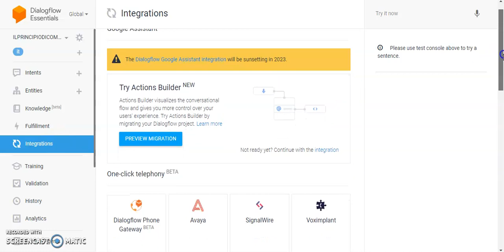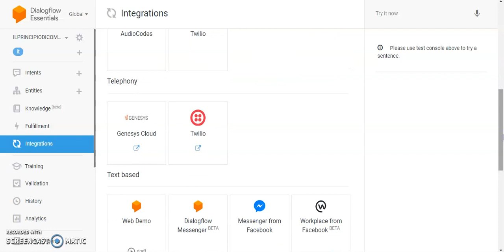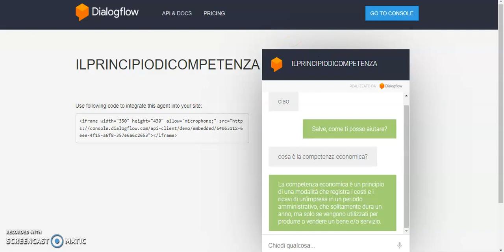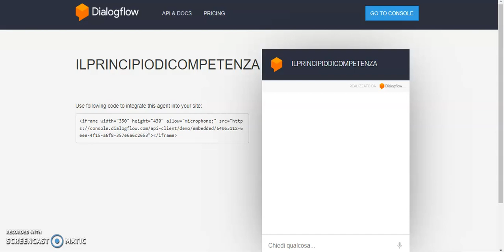Come esportare un progetto creato con dialog flow